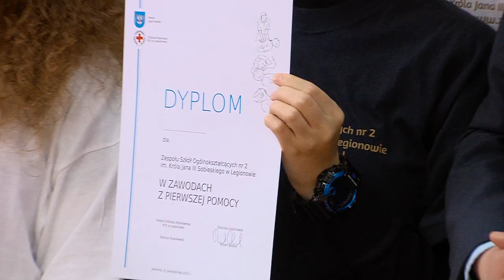Pierwsza pomoc na zawodach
Powiat Legionowski w ramach profilaktyki zdrowotnej zapewnia nie tylko bezpłatne badania. Stawiamy też na edukację mieszkańców, a w szczególności młodzieży, w zakresie udzielania pierwszej pomocy. Po serii szkoleń z tej dziedziny w ubiegłą sobotę PCK na zlecenie powiatu zorganizowało zawody z udzielania pierwszej pomocy dla uczniów gimnazjów i szkół ponadgimnazjalnych.